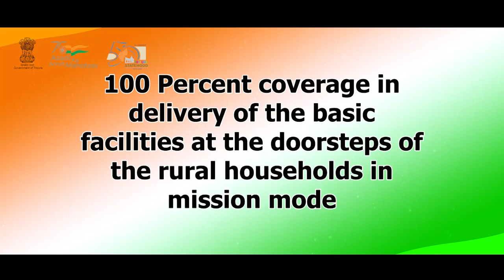Mukhyamantri Tripura Gram Samriddhi Yojana: Emanating true essence of Gram Swaraj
Mukhyamantri Tripura Gram Samriddhi Yojana aims to achieve the benchmark standards for service delivery in core development sectors at the village level. The key sectors selected for this Yojana are household tap connections, domestic electricity connections, all weather roads, functional toilets for every household, recommended immunization for every child, participation of women in Self Help Groups etc. The scheme will incentivise the villages for achieving the benchmark standards for service delivery in different sectors and is expected to induce a sense of healthy competition among the villages to improve the service delivery at grassroot level.